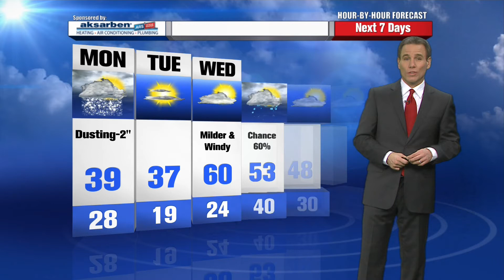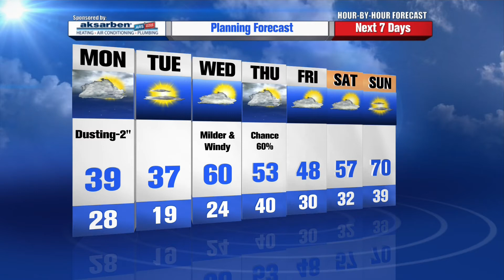Mike LaPoint's Weather Authority Alert Day Update - 11pm